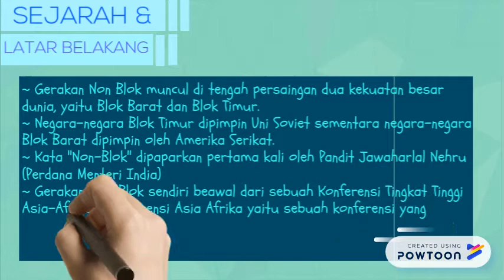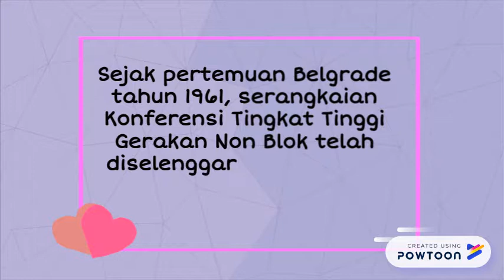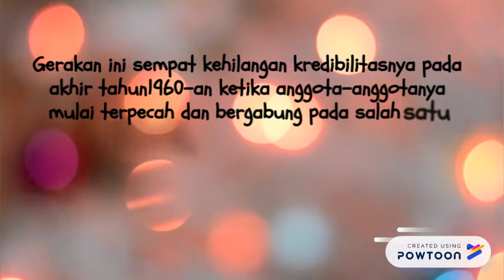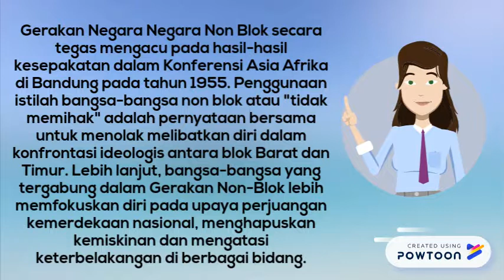Gerakan Non Blok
semoga bermanfaat